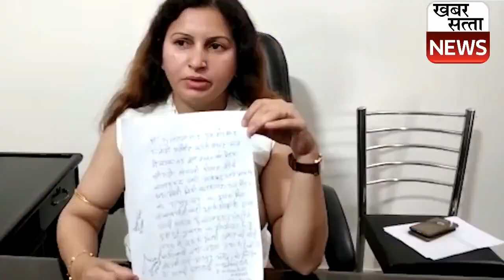Sonali Phogat / TikTok Star / Viral Video Of Tik Tok Star Sonali Phogat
BJP नेता Sonali Phogat ने अफसर को जड़ा थप्पड़, बरसाई चप्पल, वीडियो वायरल

Follow us to stay updated:
"Khabar Satta" Hindi News Portal | khabar+satta |
khabar satta मतलब मध्य प्रदेश की धड़कन .. यहाँ राजनीति राजनेता सामाजिक आर्थिकभौगोलिक हर जानकारी सूचना ख़बर उपलब्ध है ..
मध्य प्रदेश को जानना है तो बस Khabar Sattaतक  ही है सहारा .. मध्य प्रदेश का सर्च इंजिन है khabar satta
इसके अलावा छत्तीसगढ़ की भी धड़कन है khabar satta
छत्तीसगढ़ की भी हर ख़बर हर जानकारी सिर्फ़ khabar satta पर ।
khabar+satta
Khabar Satta …the heartbeat of Madhya Pradesh…updates you withthe latest of all… all information, all news …be it about politics, politician, social issues, financial or geographic matters…we cover a wide spectrum. khabar satta … is the best and the only way to know MP…to understand MP.  khabar satta  is your search engine for MP
khabar satta is also at the core of happenings in Chhattisgarh so
Stay up to date about Chhattisgarh…keep watching khabar satta .